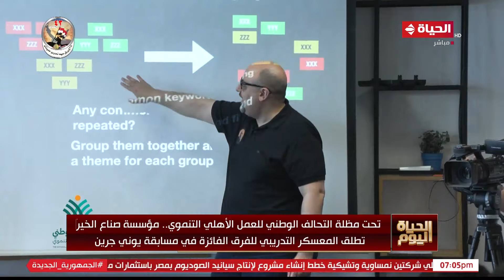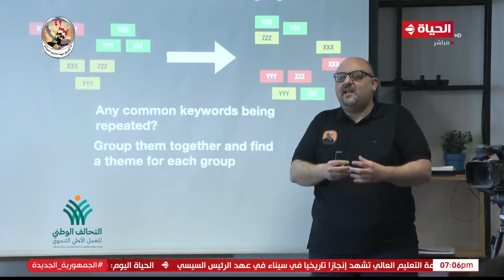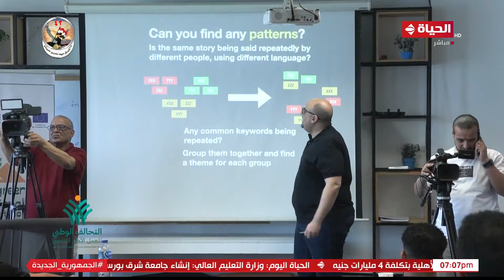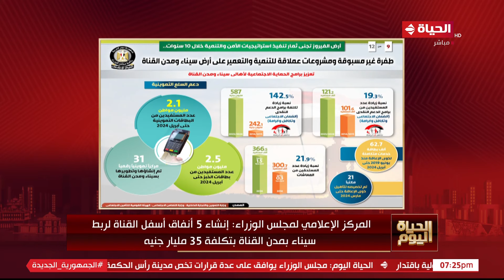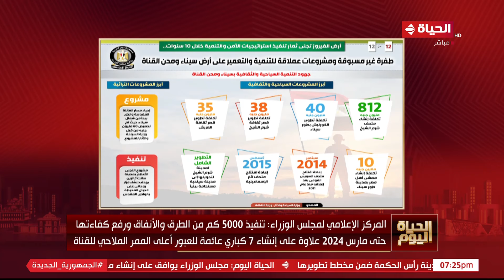الحياة اليوم - لبنى عسل ومحمد مصطفى شردي | الأربعاء 24 أبريل 2024 - الحلقة الكاملة